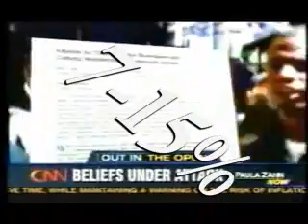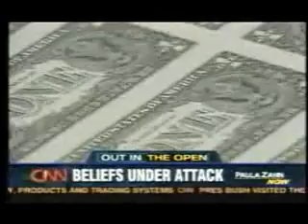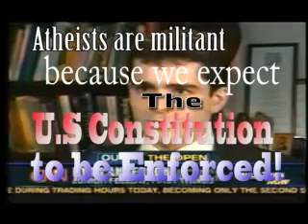Christian Discrimination Against Atheists part 2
Are CNN's remarks discriminating against atheists?